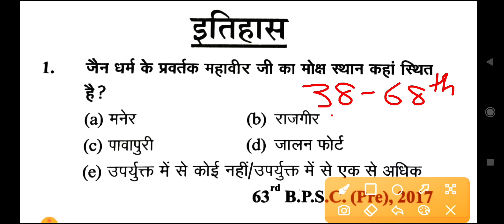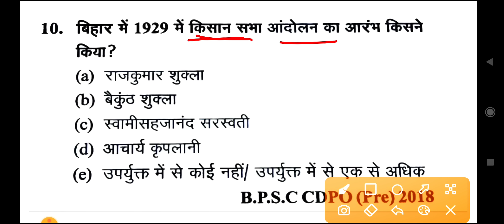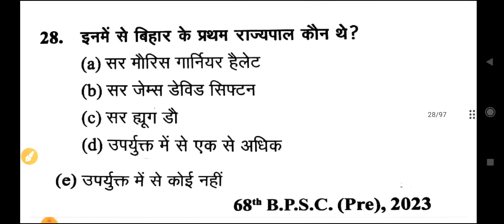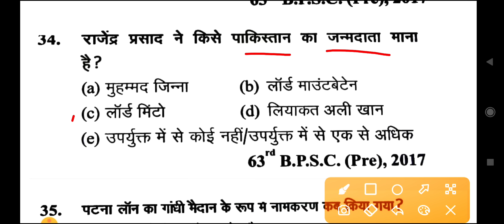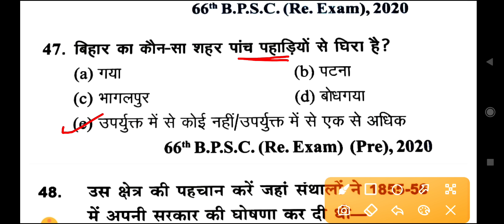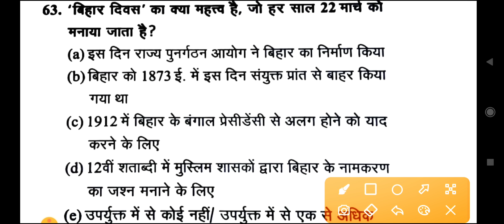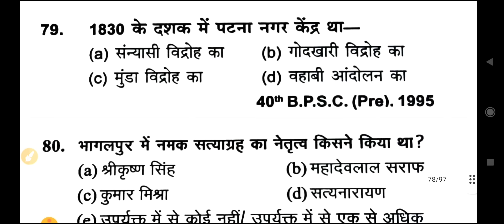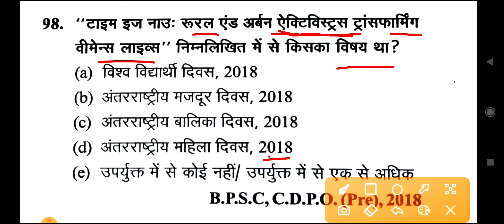69th BPSC Ghatna Chakra Purvavlokan 2023 | Bihar History : बिहार का इतिहास | All Important Question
69th bpsc ghatna chakra 2023 | 38th bpsc - 68th bpsc | bihar ka itihas | bihar history | history of bihar | bihar special important questions | बिहार का इतिहास | 69th ghatna chakra purvavlokan 2023 | bpsc ghatna chakra pdf 2023

SUCCESS KENDRA

BPSC Ghatna Chakra book,

Ghatna Chakra BPSC Previous year Question Paper,

Ghatna Chakra Current Affairs BPSC,

Samanya adhyayan purvavlokan PDF,

Ghatna Chakra Bihar PCS,

BPSC Ghatna Chakra purvavlokan 2023 PDF,

Ghatna Chakra Purvavlokan 2023 BPSC,

Ghatna Chakra BPSC Purvavlokan in English,

BPSC Ghatna Chakra Bihar History,